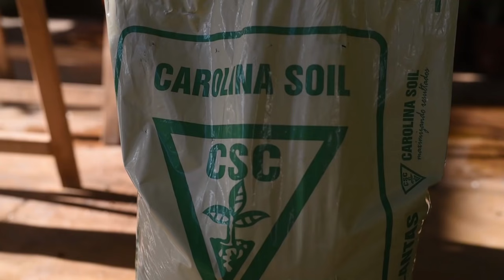ARRANJO de SUCULENTAS na BACIA - DIY Charles jardins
Continuando nossa parceria com a Floricultura Charles Jardins, no vídeo de hoje o próprio Charles vai nos ensinar a fazer um lindo arranjo de suculentas em uma bacia. Descubra como fazer esse arranjo com lindas suculentas. Quer comprar seu arranjo para presentear com plantas? Vá até a feira de flores na Av. Carandaí, ao lado do Colégio Arnaldo, toda sexta-feira de 8 às 17 e peça ao Charles para fazer seu arranjo na hora. Caso prefira, visite a floricultura na Rua Ptolomeu, 173, Bairro Santa Lúcia, BH, MG. Você se encantará com as plantas e os arranjos dessa floricultura.

MICROFONE DE LAPELA: BOYA BYWM4 WIRELESS (Presente do Erielson Santos do Bosque dos Cactos